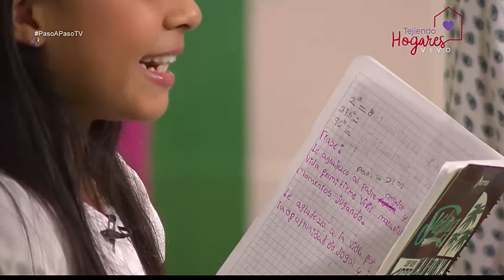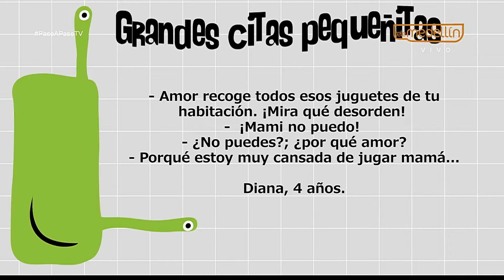Día del juego [Paso A Paso TV] Telemedellín